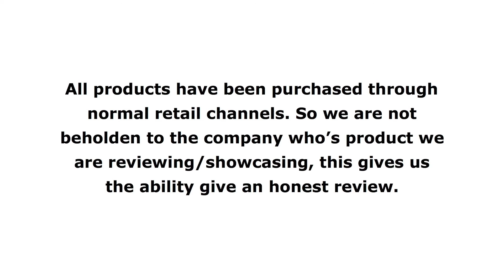Trijicon MRO Review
Over 70 years of combined experience and many hundreds of hours training at world renowned training facilities such as Gunsite, Massad Ayoob Group and Max Velocity Tactical. Our instructors are passionate about helping you gain the skills that are needed to survive a violent encounter.